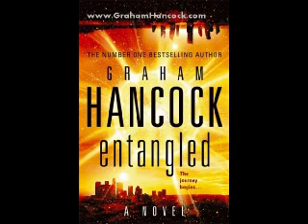Graham Hancock and Lance White 4/4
Graham and Lance discuss Entangled aswell as shamanism and the state of today's culture.